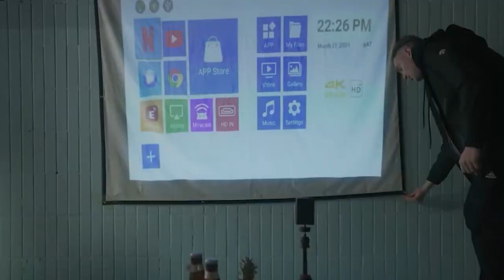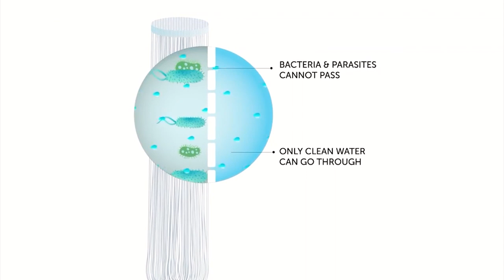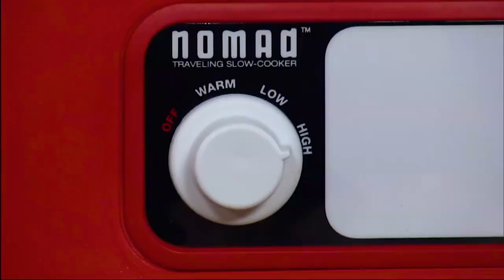Top 10 Gadgets for Outdoor Adventure and Camping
Get ready for your next outdoor adventure with our Top 10 Gadgets for Outdoor Adventure and Camping! In this video, we bring you the latest and greatest gadgets that will enhance your camping and outdoor experiences. From high-tech camping gear to essential survival tools, these gadgets will make your time in the great outdoors a breeze. Whether you're a seasoned camper or just starting out, these gadgets will make your trips more comfortable, convenient, and enjoyable. So, pack your bags, grab your gear, and let us help you embark on your next outdoor adventure.

We will have all covered in this video below
00:33 - Water Filter Straw
01:22 - USB Rechargeable Lighter
02:11 - Traveling Slow Cooker
03:56 - Electric Camping Heater
04:29 -  Biolite Camp Stove 2
05:16 - LX Portable Shower
06:16 - Pro Smart Heated Gloves
07:07 - Garmin Inreach Messenger
07:34 -  Suunto 9 Peak Pro

Inspired by Top 10 Gadgets for Outdoor Adventure and Camping
Inspired by Unleash Your Inner Adventurer with These Top 10 Outdoor Gadgets
Inspired by 10 Must-Have Gadgets for Your Next Outdoor Adventure
Inspired by Camping Just Got Better: Top 10 Gadgets for Your Next Trip
Inspired by Survival and Convenience Combined: The Top 10 Outdoor Gadgets

Also check out:  Facebook Page under the name: @Tech Widget
Also check out: Twitter username @techwidgets1
Also check out: blogger username @Tech Widgets

 for you reaction.

This video is for educational and informational purposes only. The content in this video is protected under the Fair Use Doctrine of the United States Copyright Act of 1976, which allows for the use of copyrighted material for the purposes of commentary, criticism, news reporting, teaching, scholarship, and research.

If any of the videos are yours and you would like it to be removed. I will gladly take it down. Thanks again!